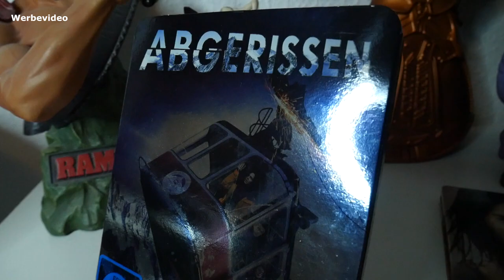ABGERISSEN | Blu-ray Kritik / Review (2019)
*Nerdcheck! Russischer Film "Abgerissen" von Capelight Pictures* - Kritik Review Filmkritik deutsch german Neuerscheinung November 2019

Ab 29. November 2019 als DVD, Blu-ray und Digital.

Inhalt

Für Katja und ihre Freunde soll es ein unvergesslicher Silversterabend werden. Gemeinsam wollen sie auf dem Berg eines beliebten Skigebiets das neue Jahr feiern. Auf dem Weg zum Gipfel bleibt ihre Gondel jedoch auf halber Strecke stecken. Als sich die Weiterfahrt verzögert und es auch am nächsten Tag keine Aussicht auf Rettung zu geben scheint, wird aus dem ausgelassenen Partytrip bitterer Ernst. Die Nerven in der Gruppe liegen blank. Um ihrem eisigen Gefängnis zu entkommen, kämpft jeder nun für sich allein.